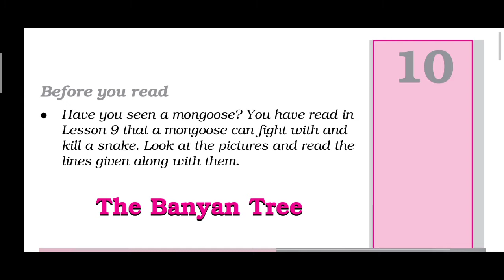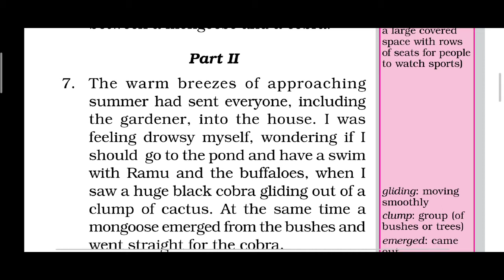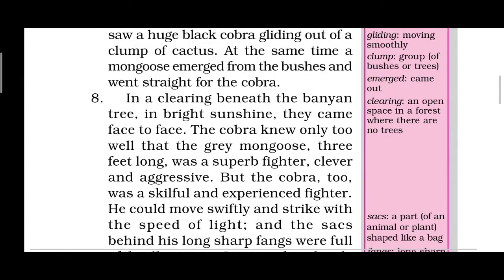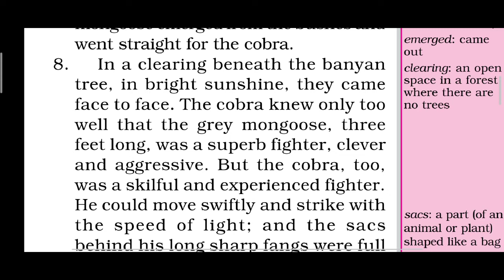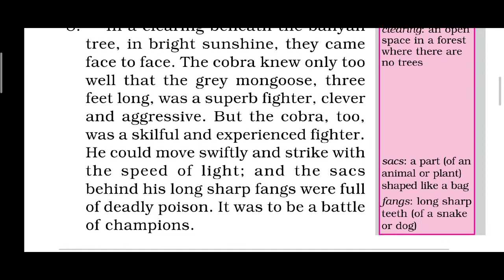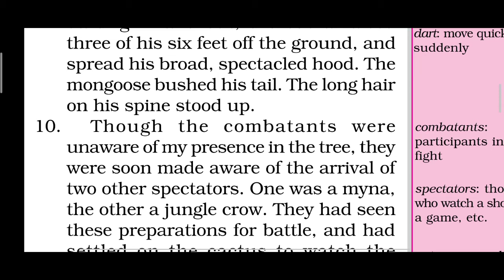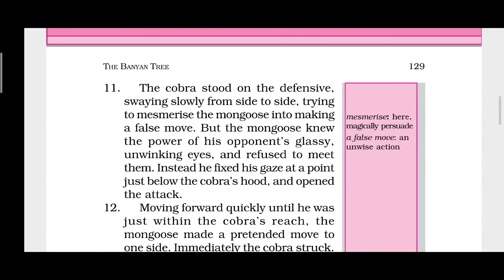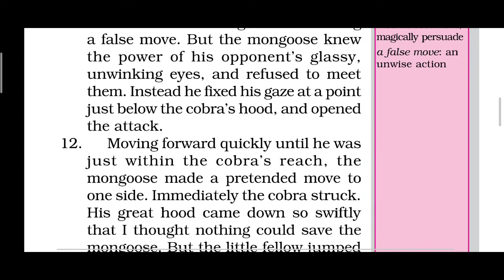Class 6 English (Honeysukle) Chapter 10 (The Banyan Tree) Part 2 | Meenu Sharma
Class 6 English [ Honeysukle ] Chapter 10 ( The Banyan Tree ) Part 2 In Hindi Explanation  | Meenu Sharma | G.L.H School

Previous video -

In this video Meenu Ma'am has explained complete Chapter 10 (The Banyan Tree) Part 2  in very easy way. We hope it will help you to understand this Chapter.

This video will be helpful for 6th class all students.

By MeenuRaj Sharma

This video is about-Class6

About- MeenuRaj Sharma is a youtube channel , where you will find education videos.